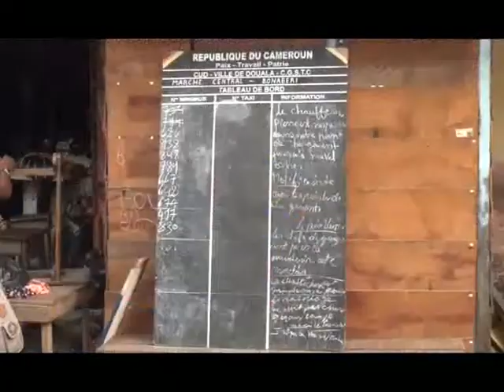Douala : le cargo migre de l'informel vers le formel